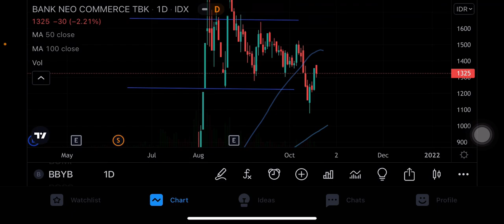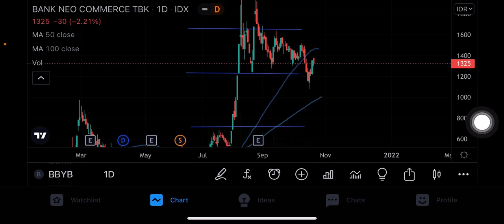ANALISA SAHAM BBYB | BANK NEO BBYB | SAHAM BBYB HARI INI | ANALISIS SAHAM BBYB